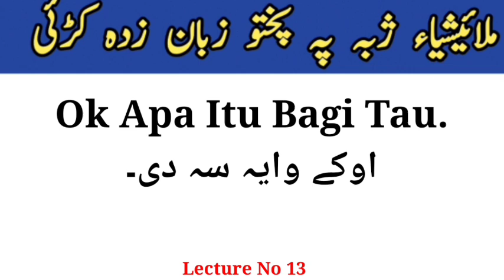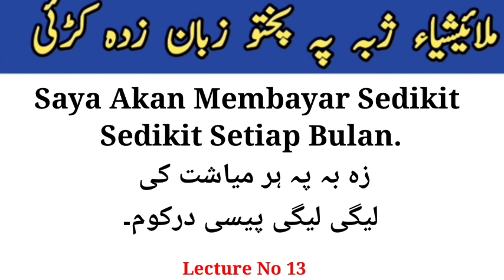Learn Malaysian language in Pashto | دہ ملائیشیاء زبان پہ پختو کی زدہ کڑئی | Lecture No 13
Hello friends in this video I will teach you Malaysian language course Learn Malaysian language course 2023 Learn Malaysian language full course so watch the video till the end and don't forget to subscribe my YouTube channel thank you.

Learn Malaysian Language in Pashto
Learn Malay in Pashto
Malay traslate to Pashto
Malay to Pashto
Malaysia language course.
Malaysian language course.
Malaysian language course 2023.
Malaysian language full course 2023.
Learn Malaysian language.
Learn Malaysian language course.
Learn Malaysian language course 2023.
Learn Malaysian language full course.
Malaysia language course 2023.
Learn Malay full course.
Learn Malay language.
Learn Malay language 2023.
Malayu bhasa
Malaysia language course in urdu.
Learn malaysian language course in urdu.
Learn malaysian language course in hindi.
Malaysia language course in hindi.
Malaysia language course.
Malaysia language in urdu.
Learn malaysian language.
Malaysia language.
Malaysia language course 2022.
Learn malay in urdu.
Malai to urdu.
Malaysia language in hindi.
Malay language.
Malay language 2022.
Malay language 2023.
Learn malay.learn malay language.
Malaysian language course.
Bangla to malay.nepali to malay language.
Malay to myanmar language.
Learn bangla to malay language.
Malay to bangla.
Learn malaysian language 2023.
Basic malaysian language.
Malaysia foreign language.
Language malay.
Malay language (human language).
Basic malay language.
Malay language course.
Online malay language.
Learn to malay language.
Tamil vs malay language.
Malaysia language course in urdu 2022.
Learn malaysian language course in urdu 2023.
Malaysia language course in hindi 2022.
Learn malaysian language course in hindi 2023.
Malaysia language course.
Learn malaysian language.
Malai to urdu.malaysia language.
Malay language 2022.
Malaysia language course full 2022.
Urdu to malai.
Malay language course.
Learn malaysian language.
Malaysia language.
Malay language 2023.
Malaysian language learning in bangla.
Malaysian language.
Language,bangladesh to malaysia.
Malaysia basic malaysian language.
Malaysia language course.
Malaysian language course in bangladesh.
Malay course in bangla.
Learn malay language.
Basic malay language course.
Language malaysia.
Hindi to malaysian language.
Learning malaysian language.
Malaysia zaban seko.
Malaysia zaban.
Urdu seekhain.malaysia language.
Malaysia basic language.
Malaysia language course.
Malaysia jobs.malaysia visa.
Things to do in malaysia.
Learn malaysia language.
Malay zaban.learn malaysian language.
Learn Malaysian Language in urdu.
How to learn Malaysian Language.
Malasyia ki zuban sekhain urdu main.
Malay to urdu.
Urdu to malay.
Malasyia ki zuban sekhne ka tariqa.
Malay ko urdu main sekane ka tariqa.
Learn Malaysian Language.
Learn malaysian language for beginners. Learn malaysian language speak in malay from zero to hero.
Learn malaysian language bhasa malayu
Study malasyia language.
How to learn Malaysian Language in hindi.
How to learn Malaysian Language in malay.
How to learn malay.
Learn malay.
Urdu to malay language .
Malay to urdu.
Bahasa malayu.
How to learn malay language.
Malay tutorials for beginners.
Easy learn urdu to malay.
Hindi to malay 2022.
Learn malay through urdu.
English to malay.
Seko malay.malay to english.
How to know malay.
Urdu to english.
Speak malay.bahasa malay.
How to learn malay language to urdu.
Easy way to learn malay.
learn Malaysian language in pakhto.
pakhto to Malay.
Malay to Pakhto.
Pakhto translate to Malay.
Malaysia language in Pakhto.
Learn malaysian language.
Malaysian language.
Language,malay language.
Awesome malaysian languages.
Malaysia spoken malaysian basha.
Spoken malay.spoken malaysian language.
Spoken malay to bangla.
Bahasa malaysia.
Spoken malay to bengali.
Language malaysian.
Spoken malay in bengali.
Malay language spoken.
Spoken malay language.
Local malaysian language.
Malaysian language 2023.
Language malaysia language.
Malaysian language in urdu.
Malay daily use sentences.
Malay ten sentences.
Daily use sentences.
Malay sentenses.
Malay ten sentenses.
Daily used malay words.
Sentences.
Daily used malay words for working.
Basic malay
Simple sentences.
Malay lessen.